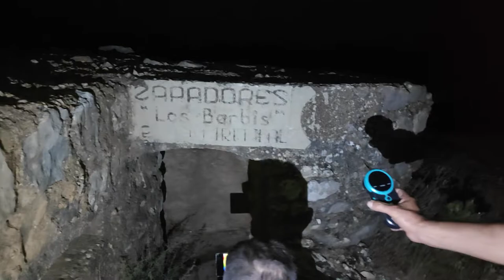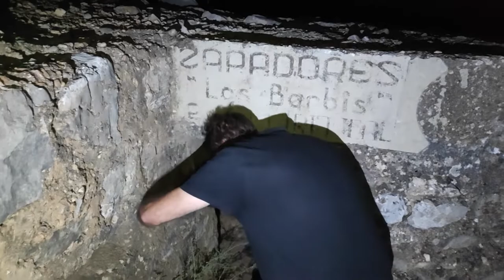¿Qué sucedió en el búnker de Jaulín? Investigación 1º parte, Zaragoza, 2022.